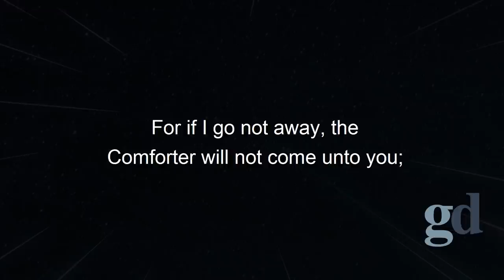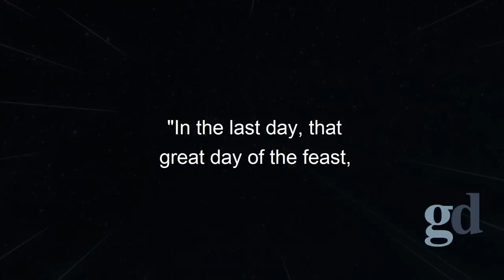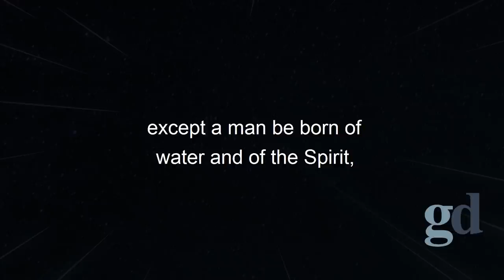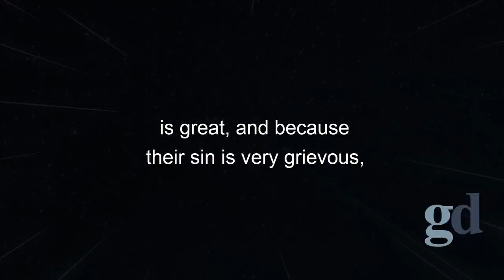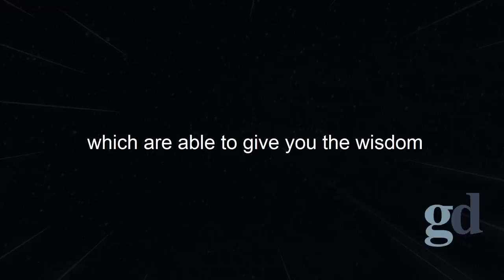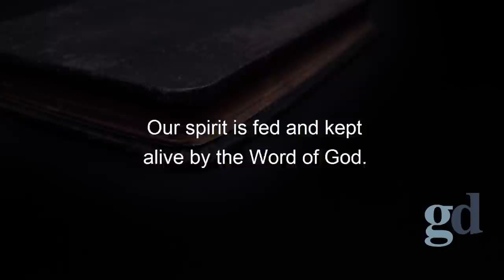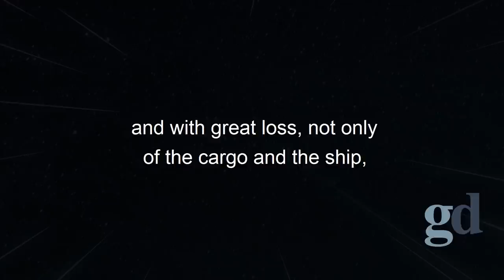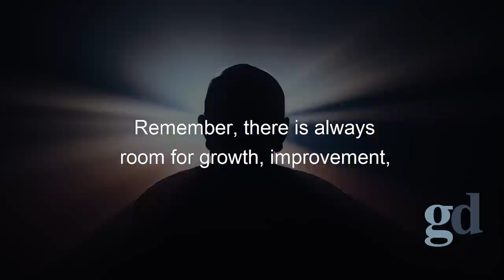Unlocking Spiritual Discernment - What If You Could See In The Spirit Realm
Title: Unlocking Spiritual Discernment - What If You Could See In The Spirit Realm